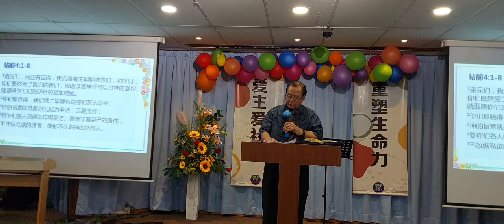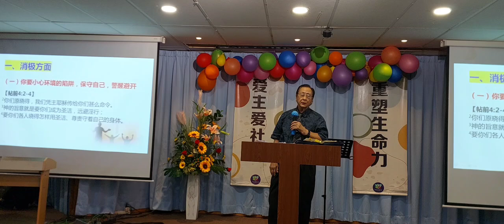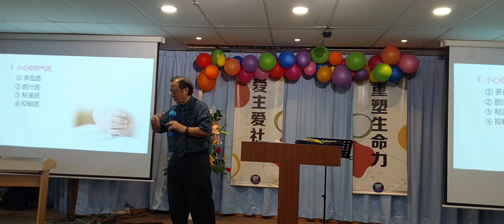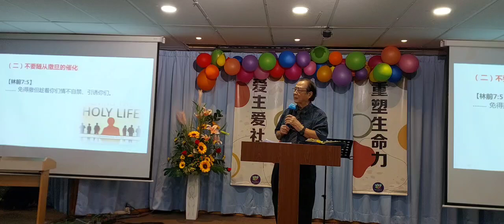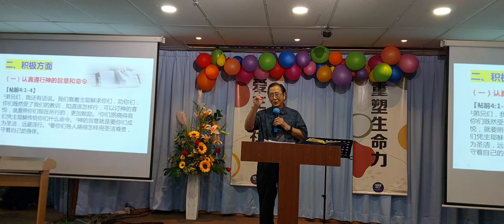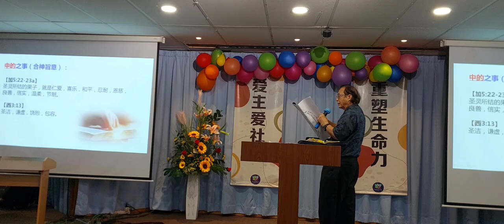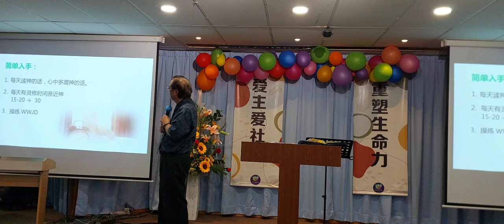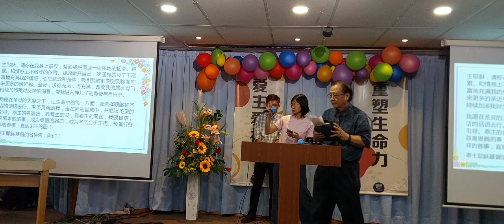08-09-2024 | 张建成牧师 | 讲道主题 ： 神的旨意是要你们成为圣洁、远避淫行